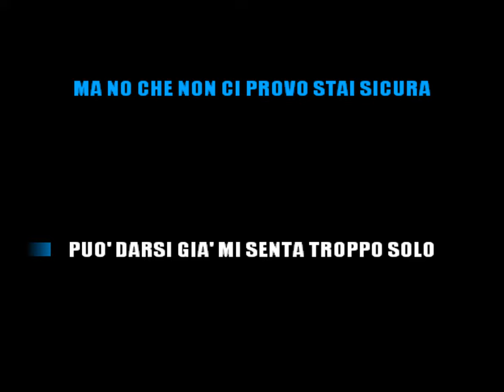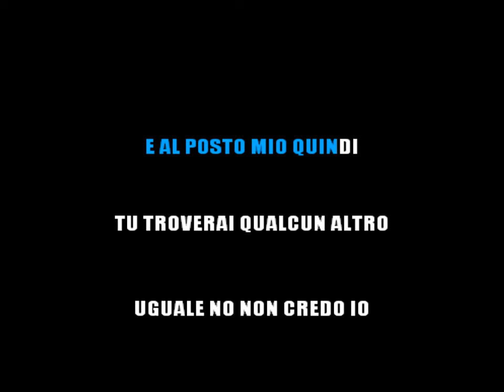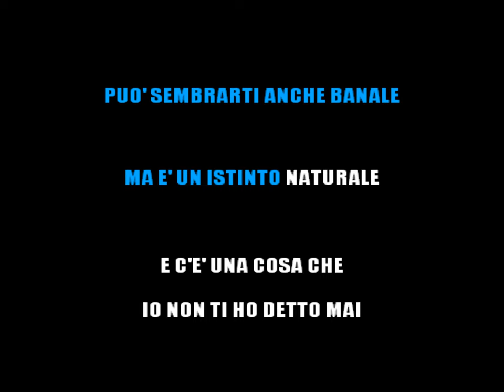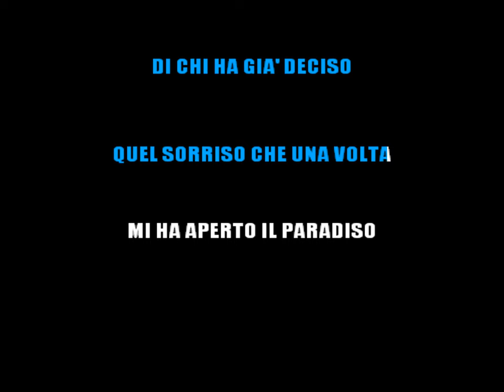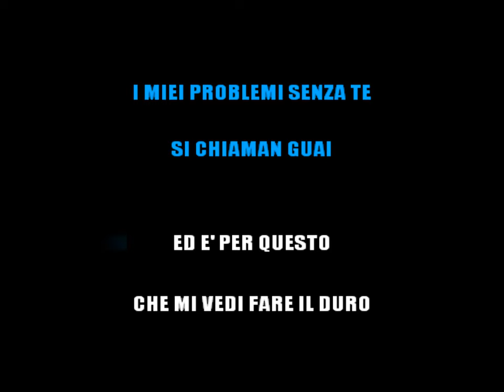GIANLUCA GRIGNANI - LA MIA STORIA TRA LE DITA (KARAOKE STRUMENTALE) [base karaoke italiano]🎤